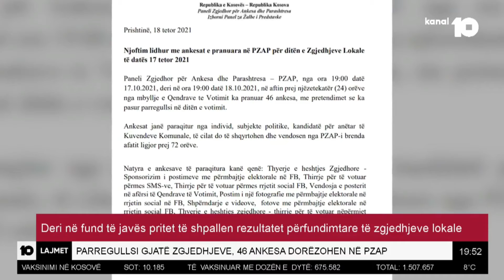Deri në fund të javës pritet të shpallen rezultatet përfundimtare të zgjedhjeve lokale